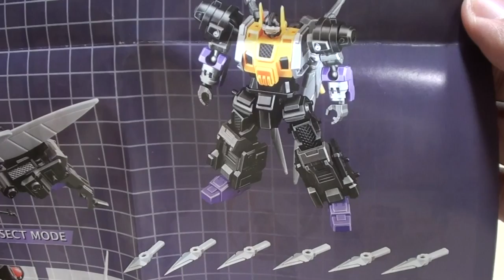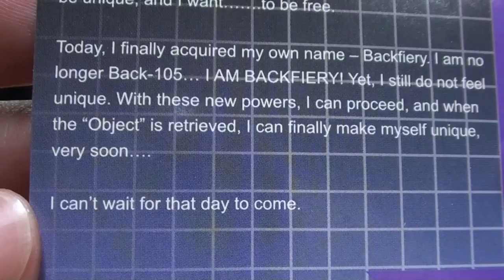Fansproject BACKFIERY(Kickback): EmGo's Transformers Reviews N' Stuff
A look at the last of the not-insecticons.